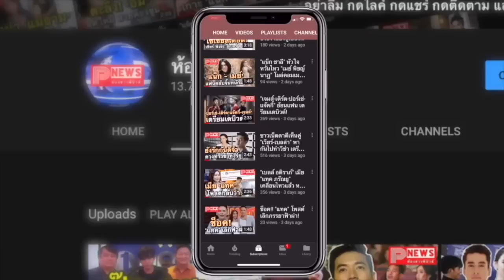ห้องข่าวพีนิวส์ | "ไบร์ท-วิน" ส่งฉาก "จูบให้ล้ม" สุดหวานปิดฉาก "เพราะเรายังคู่กัน" (ยังคั่นกู) ตอนจบ